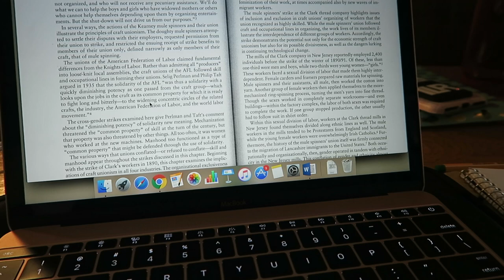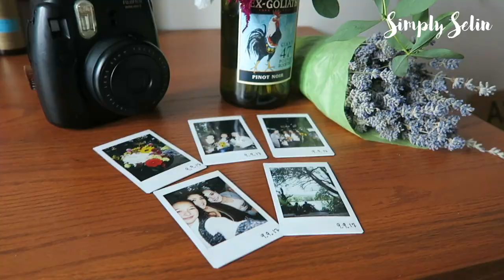(FINALLY) back with the vlogs!!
Sorry for being MIA these last few months, but hopefully you guys enjoy this vlog compiling some fun times over the semester!

XO,
Selin